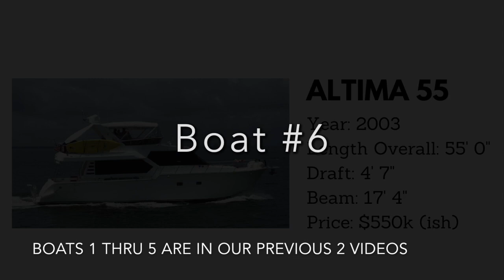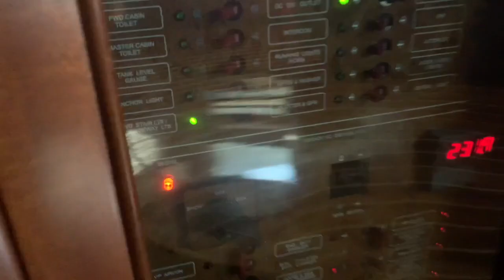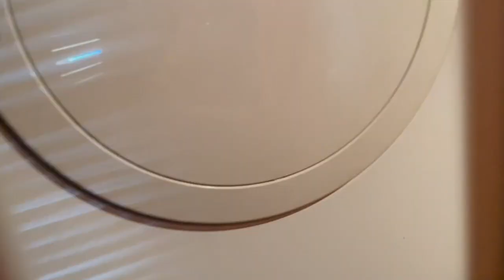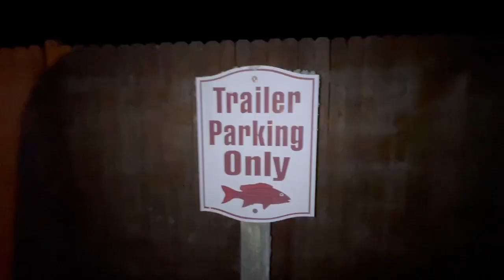Day 4 of our RV trip & we almost found our perfect great loop boat!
Day 4 of our RV trip to Florida to look at boats for the Great Loop and to go to Disney.

After waking up in the world's smallest KOA we headed from Fort Pierce, Florida to New Smyrna Beach Florida.  We looked at two great looper boats for the Great Loop.  The first boat was an Altima 55 that we loved.  But sadly, it was already under contract.  Then we looked at a 2007 Pama LX540.  And that concludes the boat shopping portion of this family RV trip.  Next stop the beach and JB's Fish Camp for a delicious dinner.

0:00 -- Intro
2:27 -- Boat #6, 2003 Altima 55 boat tour
6:46 -- Boat #7, 2007 Pama LX540 boat tour
9:42 -- Deep Thoughts
11:21 -- New Smyrna Beach & JB's Fish Camp

To see more of Mark’s paintings and art, check out and follow him on social media... @MarkBoomershine

Shine on!